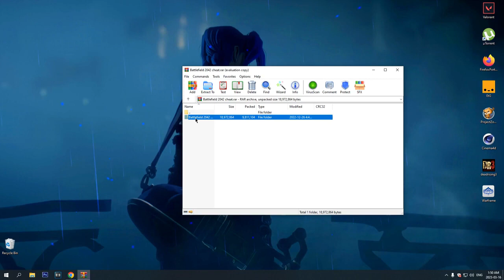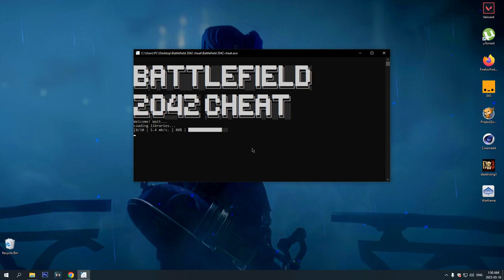Battlefield V Cheat Free Download + Tutorial May 2023 Unlimited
Download LIKE THIS VIDEO
Link: telegra.ph/Software-Hack-2023-UPDATED-03-04

1. Turn off windows defender
2. Download the archive
3. Unpack the archive to the desktop
4. Run the installer
5. After the download is complete, run programm!!!